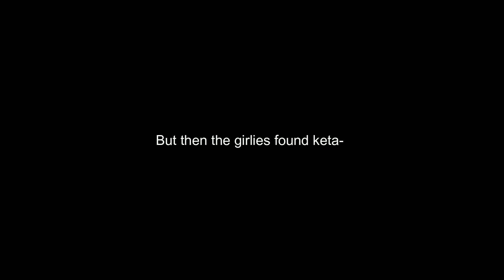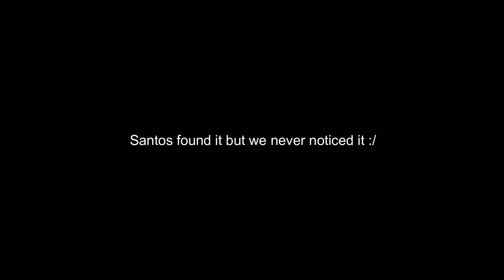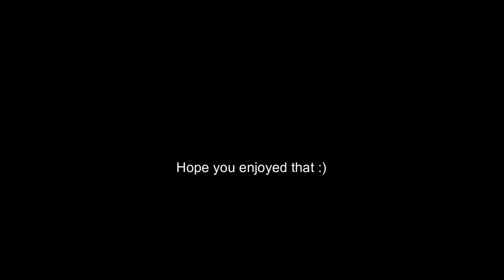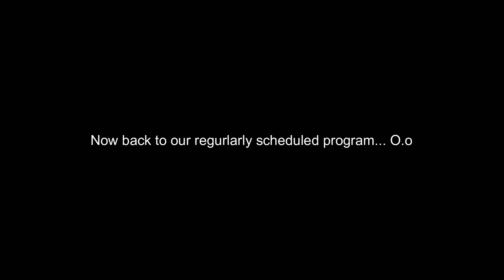The Missing Key ft. Lillia | Inside the Backrooms #3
Please do wake up from the fever dream and slap that likey button.
You can find the game on steam for like 5 dollars, sooo no excuses.

Credit to @NickiMinajFR for the outro music
We stole it but we must give credit where credit is due O.o